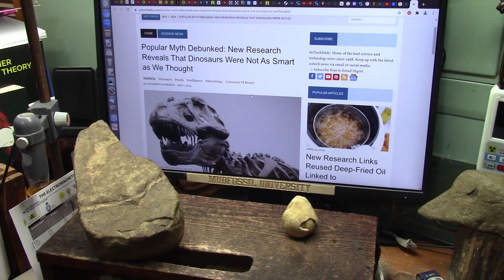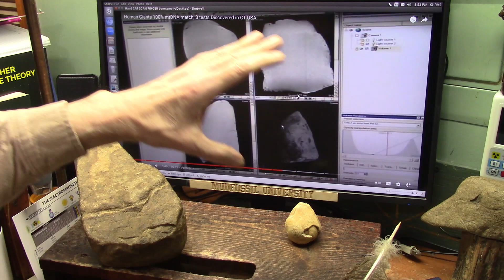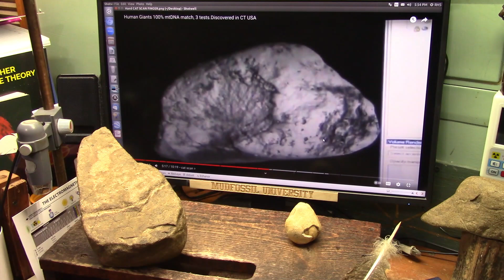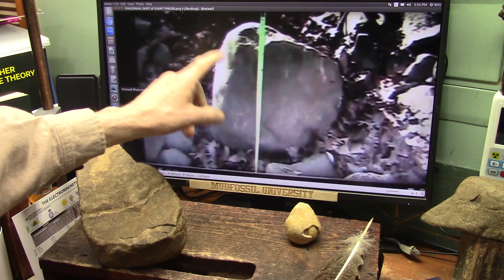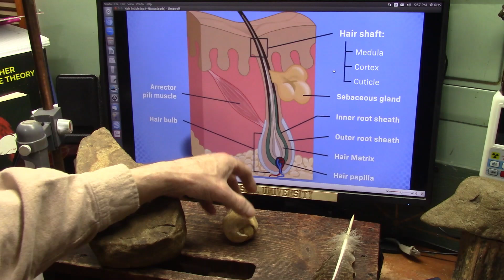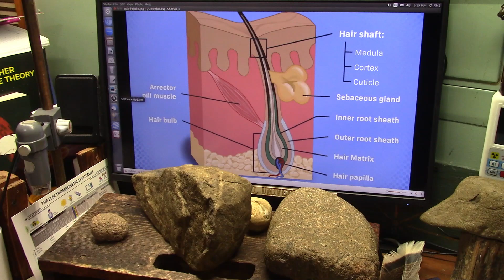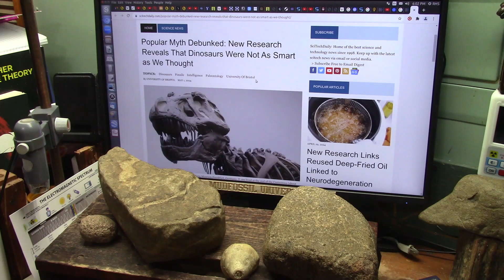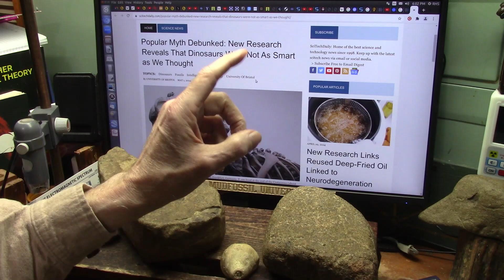How Smart were Dinosaurs and How Smart are Humans in Comparison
Major Study reveals the honest truth about intelligence and its very hard to believe but lets try to understand.